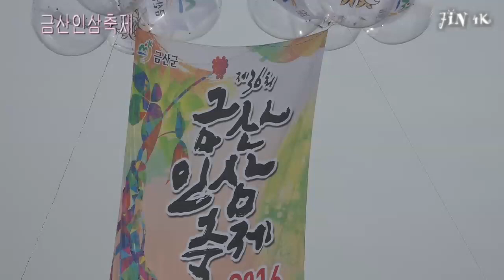가수 성 찬 _ 가지마 . 사랑이더라 _ JIN 4K 160925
2016 금산인삼축제 특설무대  공연